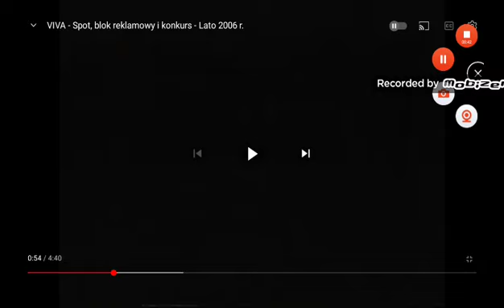VIVA Polska Reklama (2005-2009)